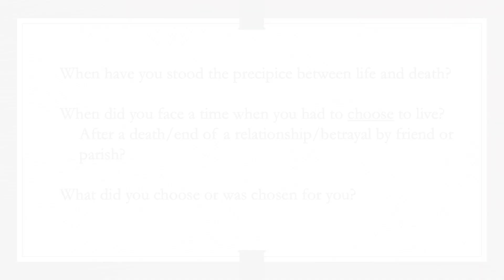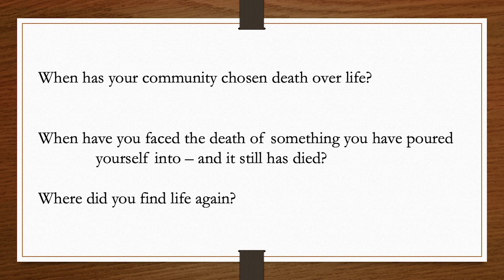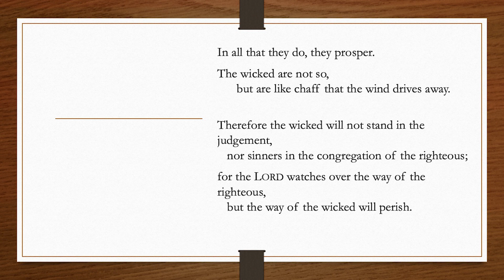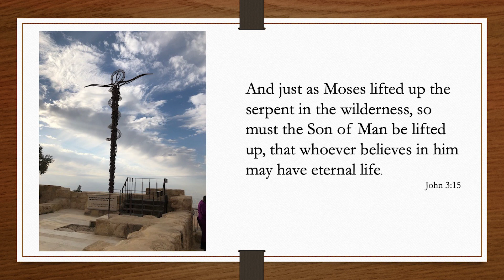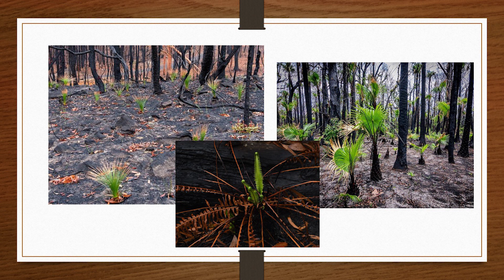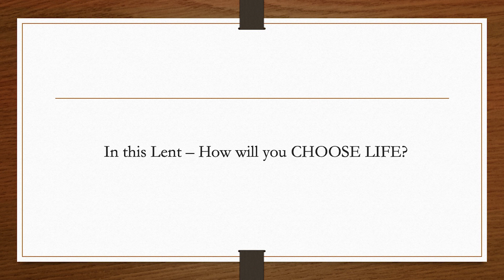2020 Clergy Pre-Lenten Day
A day of fellowship and learning for clergy of the Diocese of Toronto in preparation for the Season of Lent with our new Primate, Archbishop Linda Nicholls. The theme of the day was "Choose Life," with a focus on Deuteronomy 30: 11-20.

0:05 First address
22:14 Second address
41:23 Third address
1:12:14 Q&A